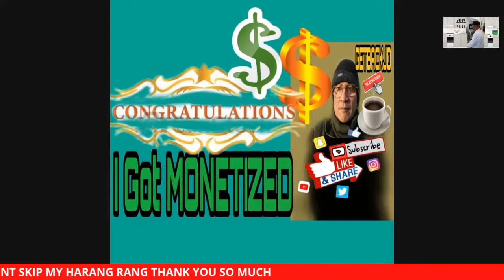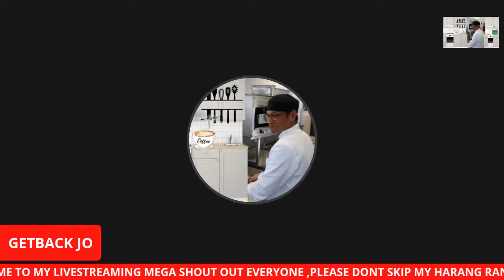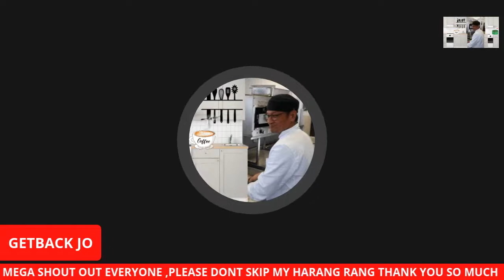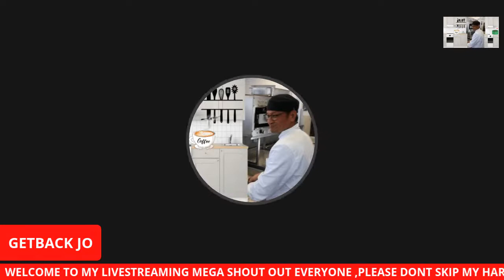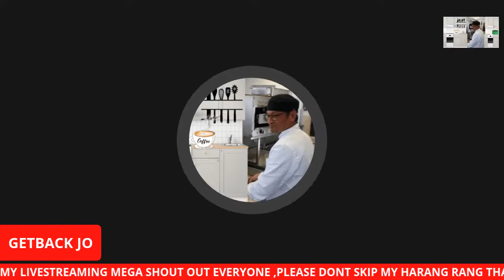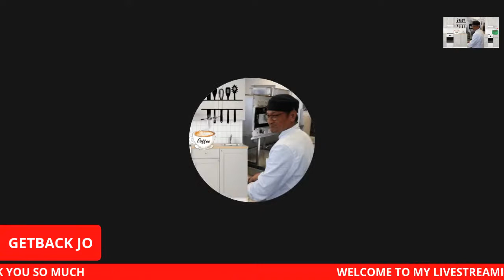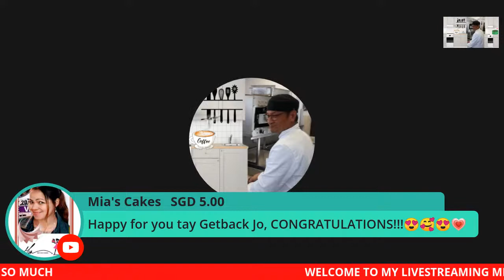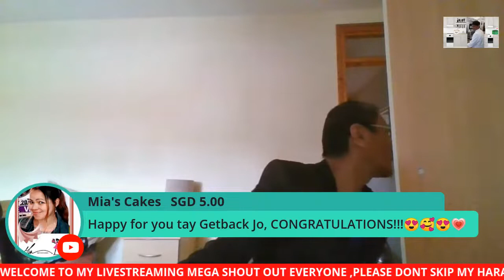How I Get Monetized,Getback jo